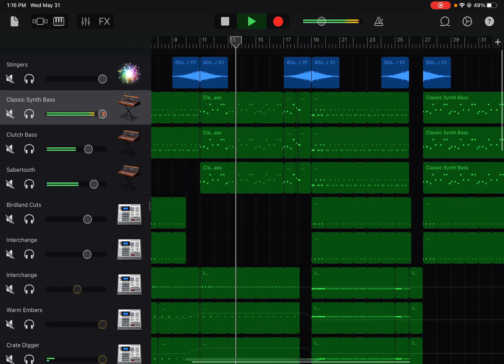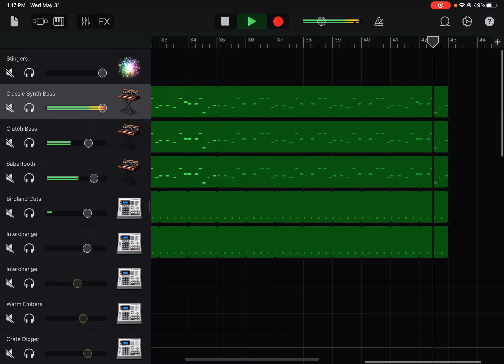Unfinished EDM Idea!!! ( F Harmonic Minor, Egyptian?)